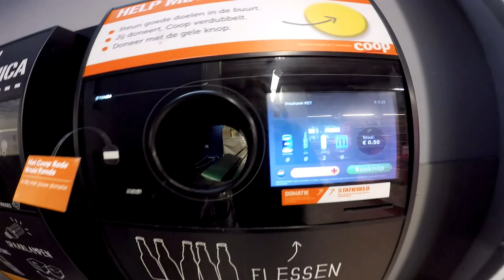Прайсы в голландском магазине, сравниваем с российскими.... / перед тем как собираться в Голландию